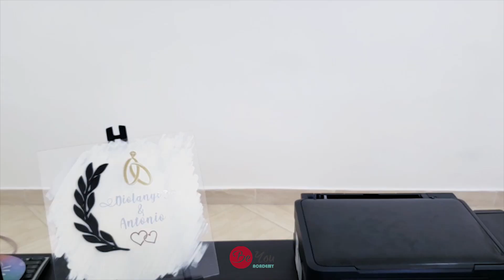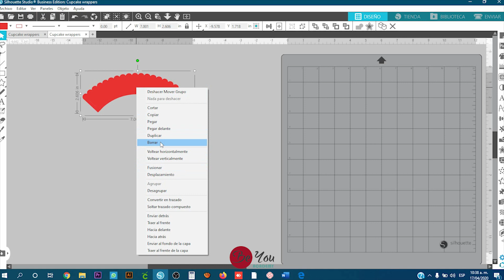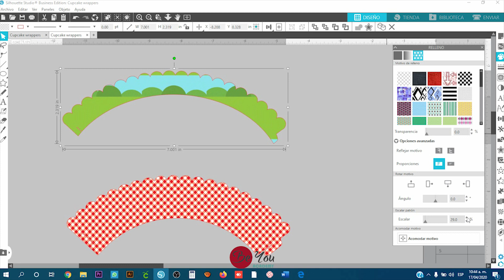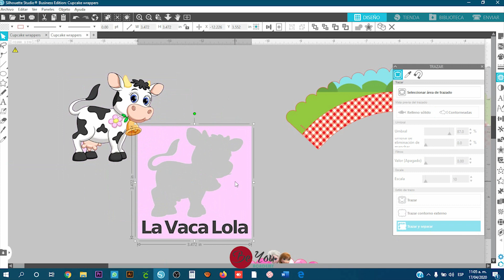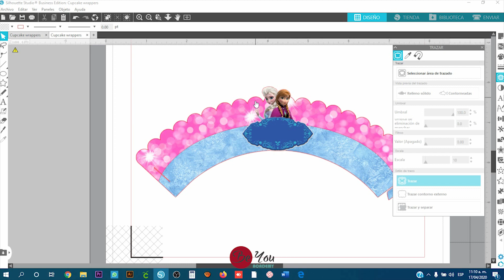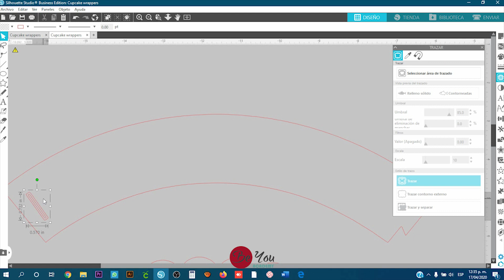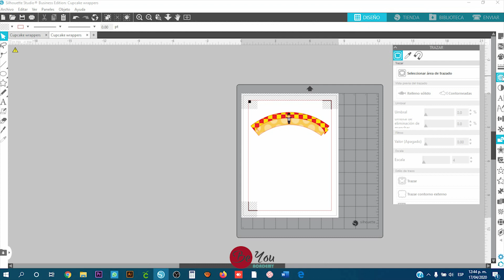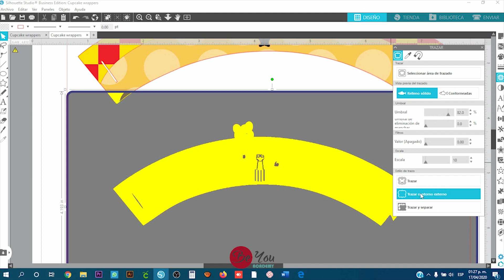🎂 Como hacer CAPACILLOS para CUPCAKES en tu SILHOUETTE CAMEO | DIY | MUFFIN WRAPPERS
Clases Online
INSCRIBETE HOY

✅ Mi impresora laser